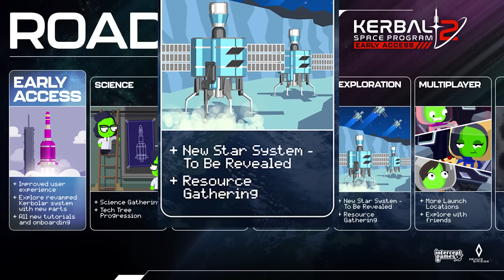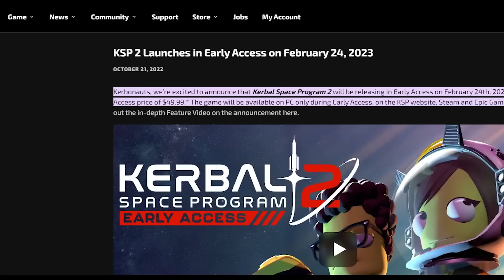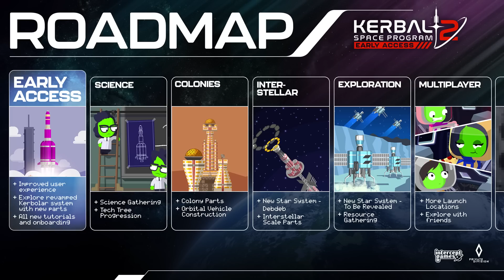Kerbal Space Program 2 - What To Expect On Day One?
Kerbal Space Program 2 will be available on Early Access on the 24th February. With a roadmap currently available, it's clear there's plenty to come for the game's future.  However, what will be available for day one?